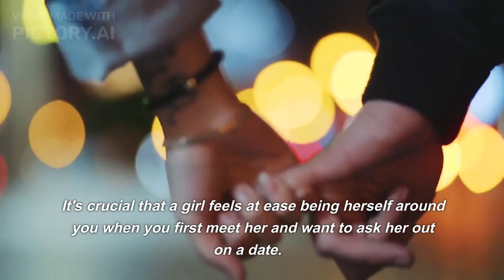HOW to DATE girls CORRECTLY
In this video we give you some advice on how to get your date right.

Dating can be very challenging, so we hope that you will get your date and have a wonderful time.

Good luck!